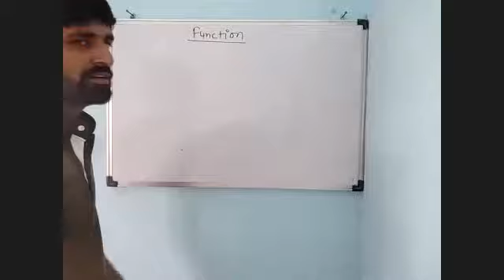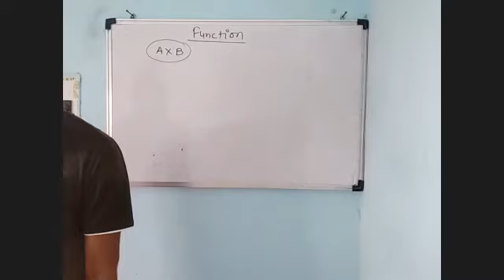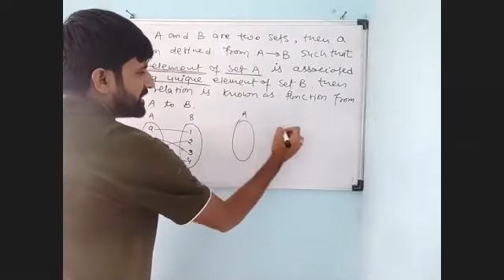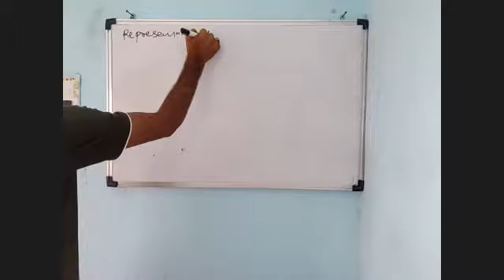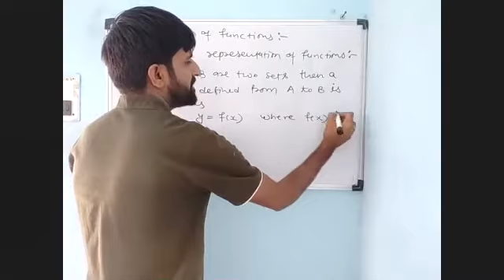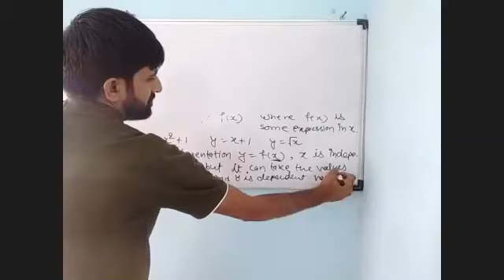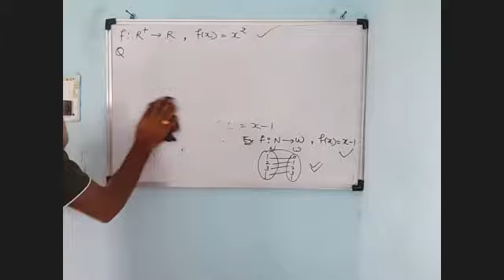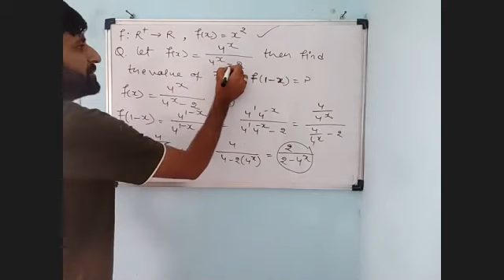Function 03_06_2021